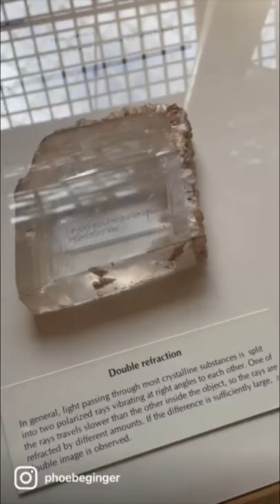come to Oxford's Natural History Museum with me!!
a little solo museum trip